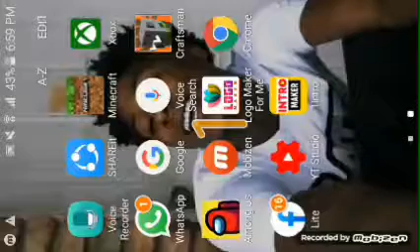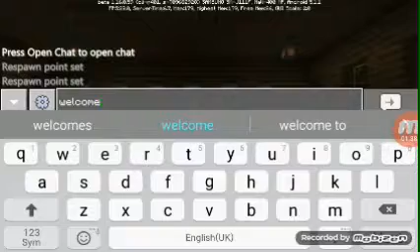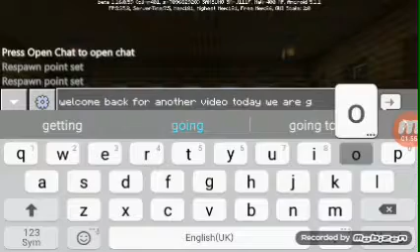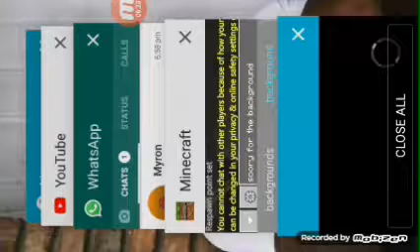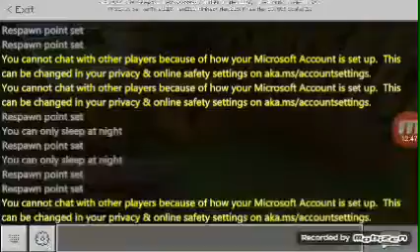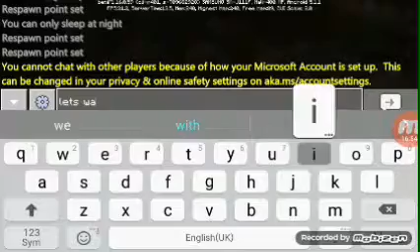creating a nether portal enchanting a Diamond pickaxe